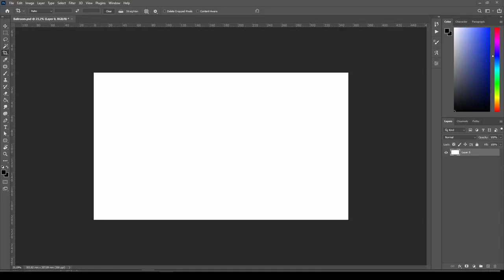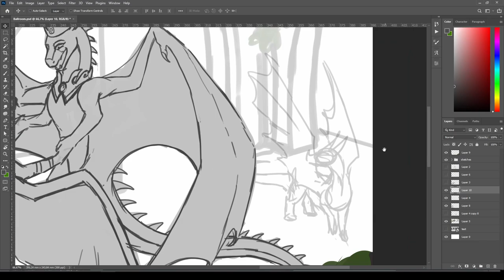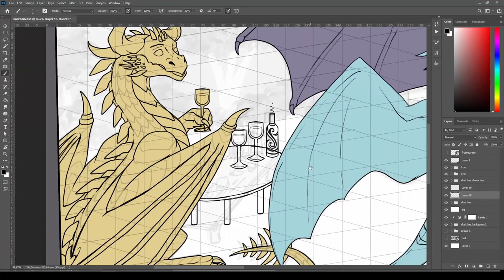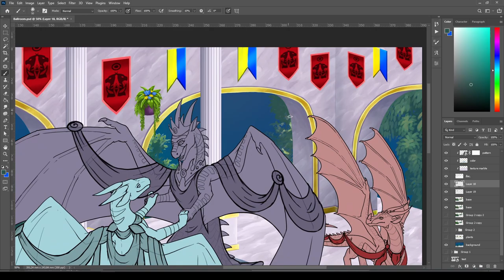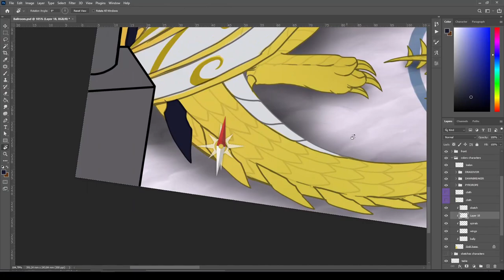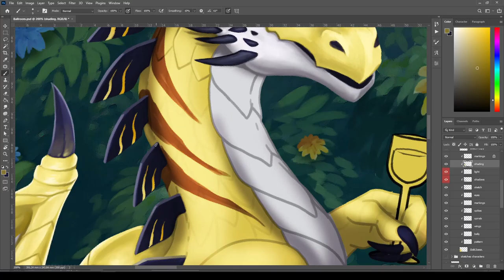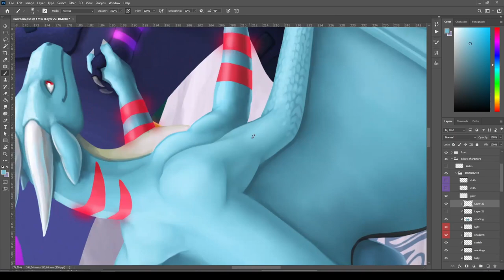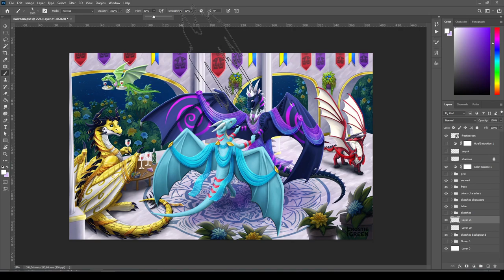Ballroom dancing - Speedpaint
This big illustration is finally ready!
Few dragon friends dancing in the ballroom.

In total, it took me about 30 hours to finish this artwork.
The recording is a lot speeded up, so sorry for all the flashes and cuts.

Illustration was a reward in my charity auction in 2022.
The winner donated funds to help Ukraine and received this customized artwork in return.
Tools:
Photoshop CC
Blender
Wacom Cintiq 13HD